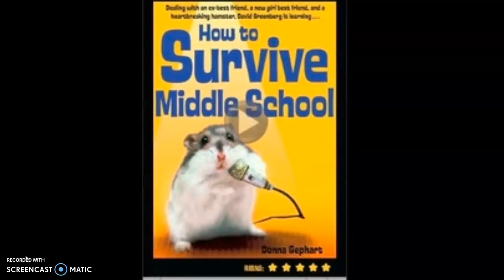Chapter 43 "How to Survive Middle School"